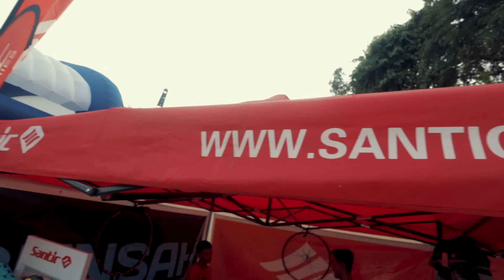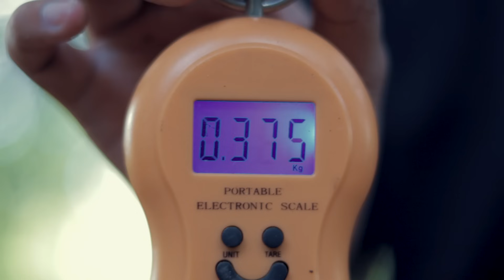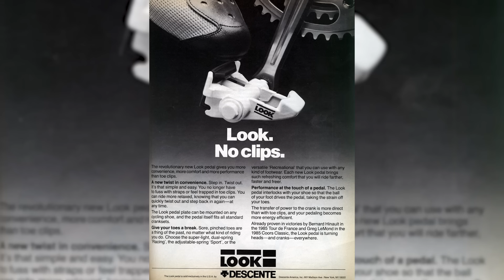Paano gumamit ng MTB Cleats Shoes & Pedals - Usapang MTB Cleats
Sa video na to usapang MTB cleats lang tayo. May bago akong cleats shoes! Santic AOSA.
Ride safe lagi mga kapadyak!
Salamat sa mga channel supporters ng Unli Ahon